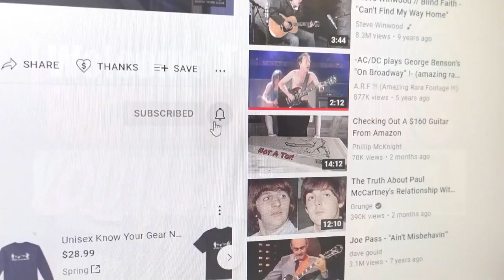Creating Chord Melodies | Useful Tips | Jazz Guitar Lessons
In this video, I talk about creating chord melodies and some tricks you can use to make embellishments. Chord melodies can be challenging to create, but if you have some tools to use to help you along the way, the process gets easier and easier. Another great way to learn how to create your own chord melodies is to learn and analyze the chord melodies that other people write. I have dozens of chord melody lessons at:

Try some out, and they will really give you an idea of how to create them.

About Rich:
Originally from the L.A. area, Rich has been playing professionally and teaching guitar for over thirty years. His education includes years of college and private instruction with a variety of teachers, including Mitch Holder, Ted Greene, Joe Pass, and Charlie Shoemake, to name a few. He feels education is a continuing process, there's always more to learn. Wes Montgomery, Joe Pass, Howard Roberts, Ted Greene, and Larry Carleton have all influenced his playing.

Rich wrote three books for a major publisher, Dale Zdenek/ Belwin Mills/Columbia, providing him the opportunity to work with other great artists/authors like Tommy Tedesco, Joe Diorio, and Ted Greene.  After teaching at GIT/Musicians Institute, in Hollywood, CA, for three years, he developed and published his own home study guitar school type curriculum available on his which has helped over ten thousand students improve their playing.

Rich has won honorable mentions and awards in songwriting and served as president of the Ventura County Producers and Songwriters Guild. Touring for three years with "Dick Clark's Good Old Rock and Roll Show," he had the opportunity to perform with Bo Diddley, Chuck Berry, Little Anthony, and many other great, old-time rock and rollers.

After moving his family to the Yosemite/Fresno area, he taught guitar and directed the jazz band at Fresno Pacific University for two years. Being a well-rounded player, Rich is comfortable playing a variety of styles, including jazz (his favorite), blues, rock, fusion, country, and solo fingerstyle. He performs at local venues in a number of different scenarios, as a solo guitarist, with his jazz trio or quartet or smooth jazz quintet. At home in his studio, he is continually producing new lessons for YouTube

The years of experience and knowledge he can share with you will
help you be the player you always dreamed you'd be.